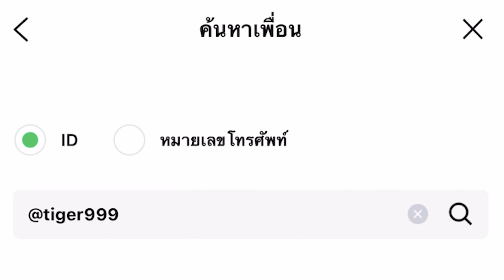พลาดปูนเสือ แต่ได้ชกทีมชาติแทน(อาลีฟ ส.เดชะพันธ์)